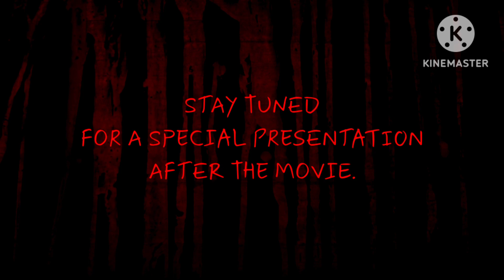(1st Preview) Paramount Feature Presentation 999 Septencentillion Times Scarier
This Is for you @TheMurderDronesHTFTDInSPF2007
credit to @VladyslavBrosPicturesVBPGAlt And OTHERS
to materials